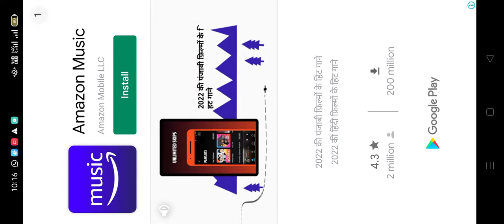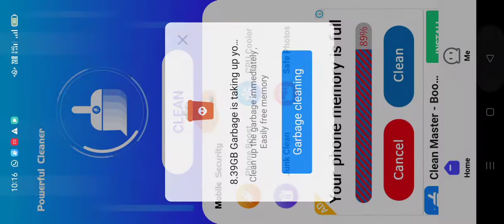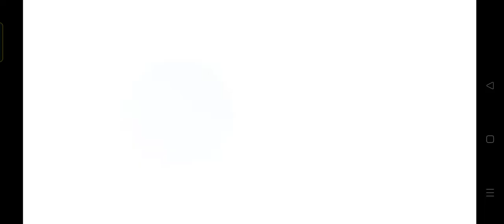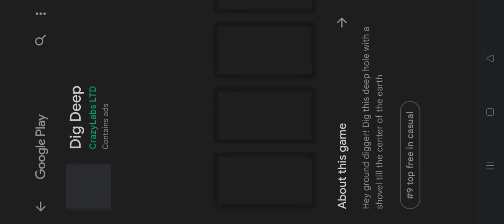Me playing marble clash I rekt everyone